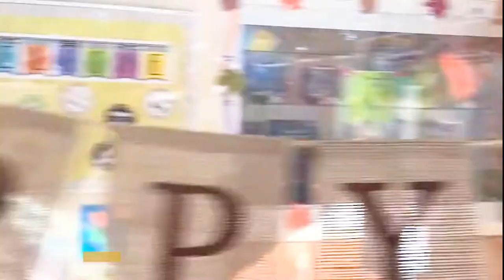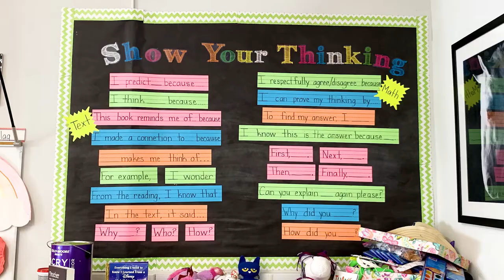Mark West Elementary Virtual Campus Tour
A virtual tour of the Mark West Elementary campus.

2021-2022 Online Enrollment for TK/Kindergarten will open Monday, December 7, 2020 @ 5:00pm

TK: Child’s birthdate MUST be between September 2, 2016 – December 2, 2016

Kindergarten: Child’s birthdate MUST be on or before September 1, 2016